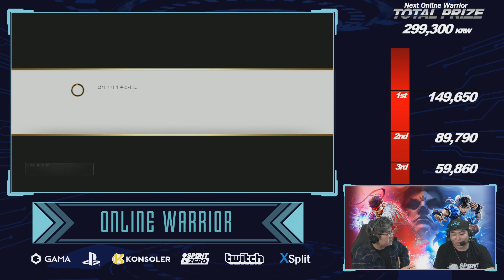SFVCE Online Warrior #47 Round 2 - #51 WOONEED vs LikeMintChoco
WOONEED (Seth) vs LikeMintChoco (Falke)

방영일
2021년 2월 25일